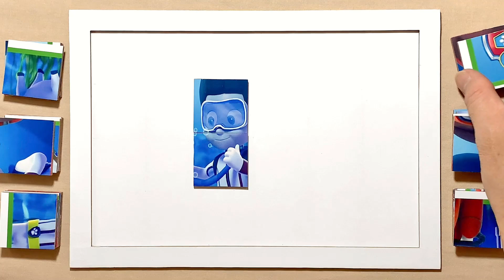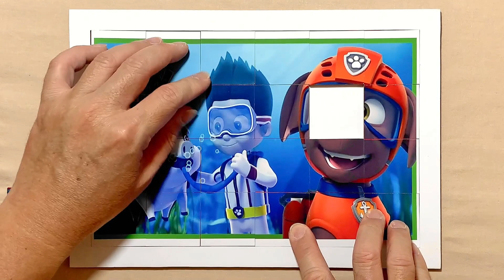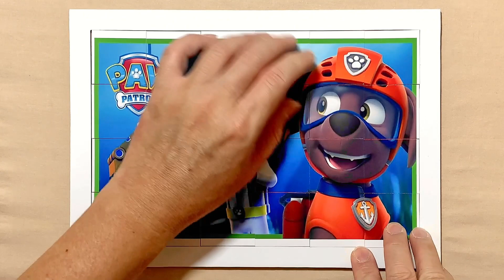Playful Piggy Problems! | PAW Patrol | Puzzle for kids and for fun | Puzzle Lovers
Hello, Puzzle Lovers is with you and today we'll show you how to solve properly a puzzle called Playful Piggy Problems!